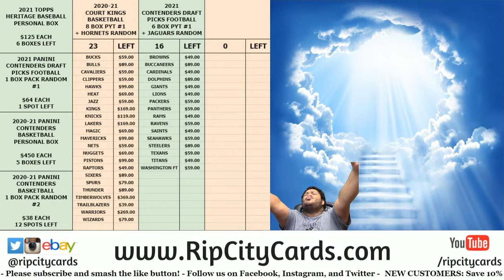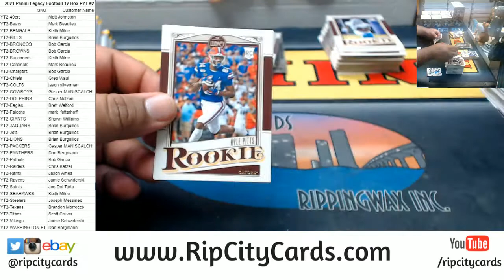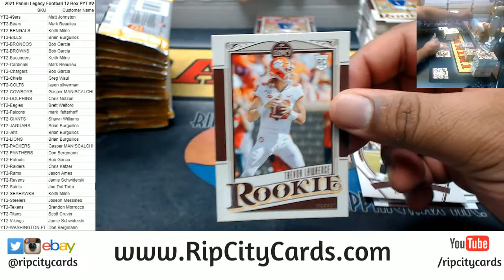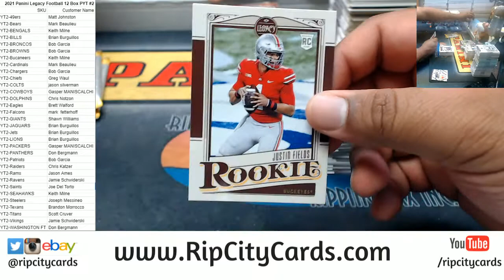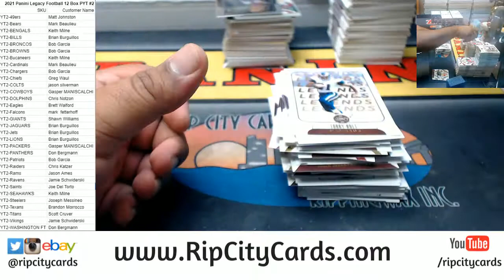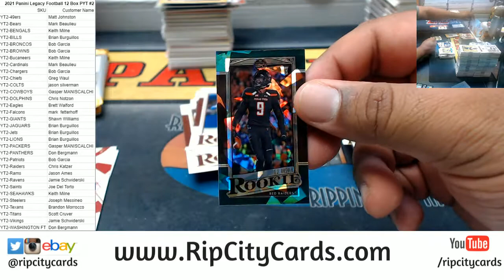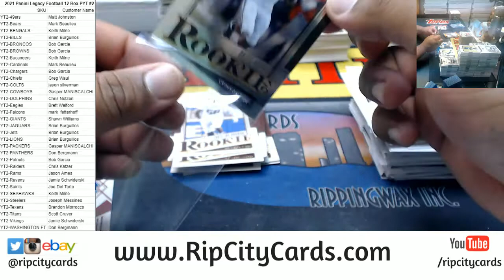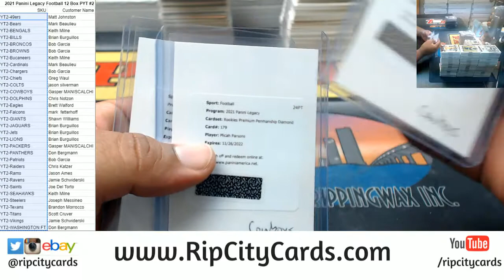2021 Panini Legacy Football 12 Box PYT #2